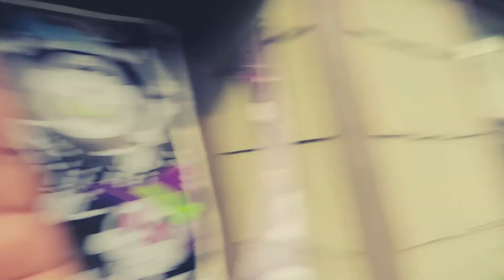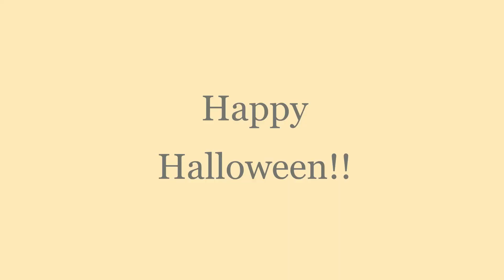Halloween/Trick Or Treating 2021!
Hey Friends!! We are finally back with another video. In this video we take the girls trick or treating. We had so much fun dressing up and getting candy. Halloween is always such a blast around here. What did you dress up as for Halloween??

Our Forbidden Role by Artificial.Music

🎵 Track Info:

Title: Our Forbidden Role by Artificial.Music